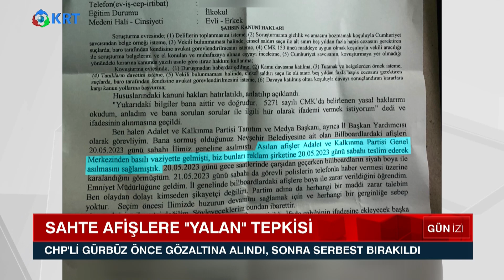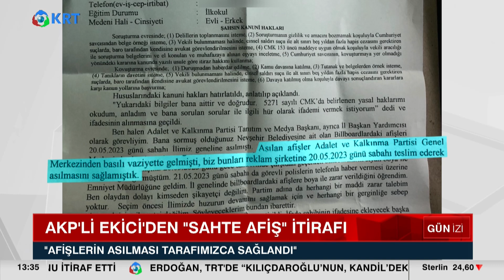AKP'den Sahte Afiş Provokasyonu | KRT Haber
AK Parti Nevşehir İl Başkan Yardımcısı Ekici emniyette verdiği ifadede, kentteki billboardlara asılan sahte Kılıçdaroğlu afişlerinin AK Parti Genel Merkezi'nden geldiğini söyledi.

1_Ahmet Davutoğlu, Akit TV Yayınında Sinirlerine Hakim Olamadı!

2_Hüseyin Çelik'ten Erdoğan'a Sert Sözler! AKP'de Yeni Çatlak! | KRT Haber

3_Erdoğan'a Mersinlilerden Manidar Cevap! Boş Bıraktılar! | Hafta Sonu Haber

4_Erdoğan Aslında Kim? İsrailliler Anlatıyor! 'Sadece İbranice' | Gazeteci Mustafa Hoş | Olağan İşler

5_Namaz Kılmayana Kabir Azabı Var mı? | İhsan Eliaçık | Bana Dinden Bahset

6_Cinayetler Peşi Sıra Gelmeye Başladı! Alaattin Çakıcı da Kıbrıs'ta! | Adnan Bulut | Gürkan Hacır

7_Canlı Yayında ''Prompter Kazası'' Yaşayan Erdoğan: ''Geri Al, Geri Al'' | Akşam Haberleri

8_Barış Yarkadaş Anlattı!! Sezgin Baran Korkmaz Aslında Kim? İlişki Ağında Kimler Var?

9_Erdoğan'a Karşı Çıkıyor! Hiç Bir Belgeye İmza Atmıyor! THK Kayyum'u... | KRT Haber

10_"Erdoğan'ın Seçimi Kazanmasının Tek Bir Yolu Var!" | Ersan Şen | Şimdiki Zaman